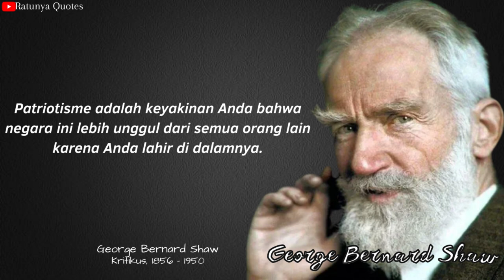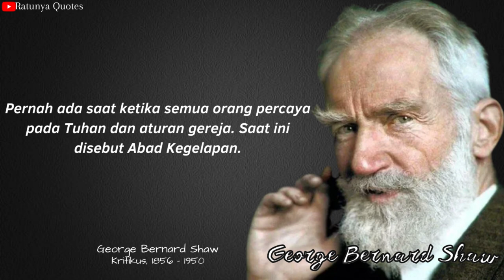MENGISPIRASI! 15 QUOTES MOTIVASI KEHIDUPAN GEORGE BERNARD SHAW - RATUNYA QUOTES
George Bernard Shaw adalah novelis, kritikus, esaias, politikus, dan orator Irlandia yang menetap di Inggris. Pada 18 Desember 1926, ia merupakan penerima Nobel Kesusasteraan ia menyumbangkan seluruh hadiah dari Nobel kepada yayasan literatur anglo-swedish dan penerima OSCAR 1938 melalui filmnya Pygmallion.

Dengan begitu kalian tidak ketinggalan saat Ratunya Quotes upload video video terbarunya.
Terima kasih untuk yang sudah dukung channel ini semoga sehat selalu dan di limpahkan rejekinya..
Semoga tiktok kalian langsung fyp setelah mengikuti cara ini

Terima kasih semua... sampai ketemu di video selanjudnya.

george bernard shaw speech,george bernard shaw summary,george bernard shaw freedom,george bernard shaw the religion of the future,my fair lady george bernard shaw,g b shaw freedom,
freedom by george bernard shaw summary in english,freedom by george bernard shaw ba 1st year,family guy george bernard shaw,arms and the man by george bernard shaw full movie in hindi,george bernard shaw biography,george bernard shaw bcs,
george bernard shaw as a dramatist,george bernard shaw man and superman,pygmalion george bernard shaw audiobook,george bernard shaw by ag gardiner,george bernard shaw pygmalion analysis,g b shaw the apple cart,george bernard shaw the religion of the future,
george bernard shaw teatru,george bernard shaw tamil,george bernard shaw true joy in life,george bernard shaw torch,george bernard shaw arms and the man,george bernard shaw you never can tell,the devil's disciple george bernard shaw,g b shaw the apple cart,
george bernard shaw project,george bernard shaw mrs warren's profession,g b shaw plays,george bernard shaw candida part 1,pygmalion george bernard shaw audiobook,pygmalion george bernard shaw movie,